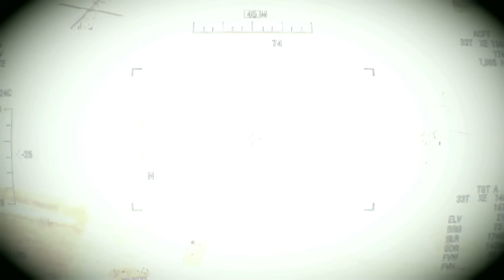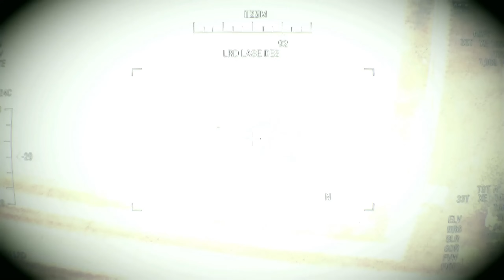5 MINUTES AGO! Russian Cargo Ship with 1000 Iranian Missiles SUNK by Ukrainian F-16 Near Crimea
5 MINUTES AGO! Russian Cargo Ship with 1000 Iranian Missiles SUNK by Ukrainian F-16 Near Crimea! Arma 3 Simulation